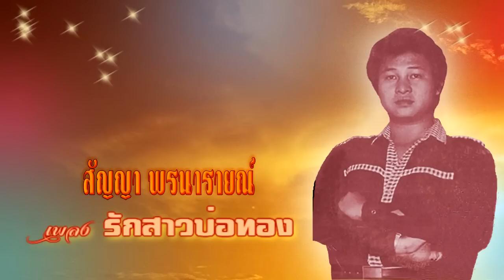รักสาวบ่อทอง สัญญา พรนารายณ์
ผู้ประพันธ์  :  นาท นพดล  เรียบเรียงฯ  :  สมัคร วงศาโรจน์  บทเพลงเด่นของ สัญญา พรนารายณ์  ปี 2529
เพลงไพเราะมาก ๆ ๆ